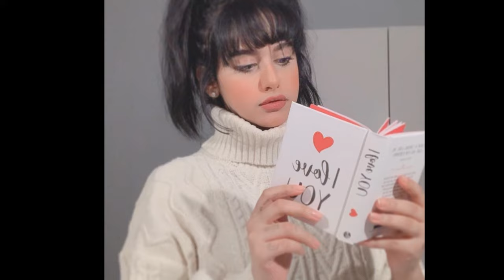Waad Mohammed is a Saudi Arabian actress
Waad Mohammed was born and raised in Saudi Arabia the daughter of Saudi parents. She is still in high school. When she was a small kid, she was discovered by a talent show that was held in a mall. She was offered an acting job in the award winning movie Wadjda as the protagonist at the age of 9. She has won several international awards for her debut appearance. Now she is a social celebrity and she is doing a lot of modeling jobs and commercials back in her country.